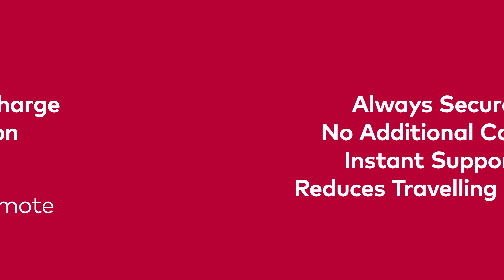Vehicle Diagnostics and Flashing | Try the Vector Remote Solution!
Vector Remote Solutions for Diagnostics and Flashing: always secure, no additional costs, instant support, reduced travelling effort! See for yourself

Remote applications are essential in modern vehicle development. Either for VehicleDiagnostics, Flashing, or generally to make an application remote capable. Distributed development locations and production sites, test drives in inaccessible areas and fast troubleshooting in the workshop require remote tools and solutions that are secure, simple, and flexible to use. In the area of diagnostics and flashing, VectorInformatik offers coordinated remote tools for various application areas.